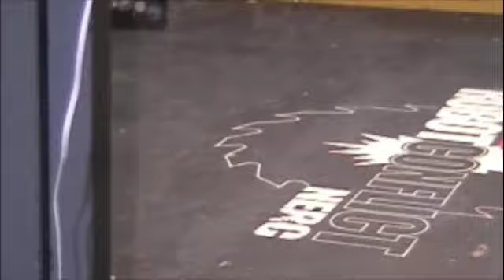Secret Weapon vs. Ingor, Eater of Souls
Secret Weapon, The wedge, against Ingor, the Spinning Ring. Who do you think should have one? Post comments please!